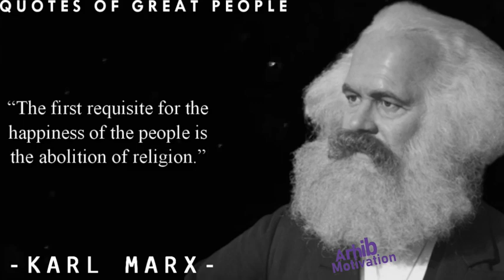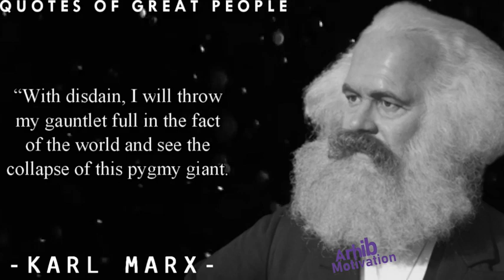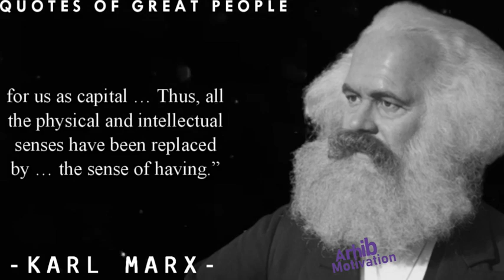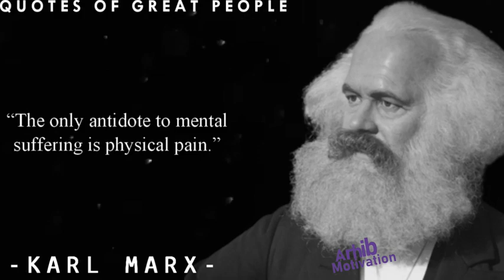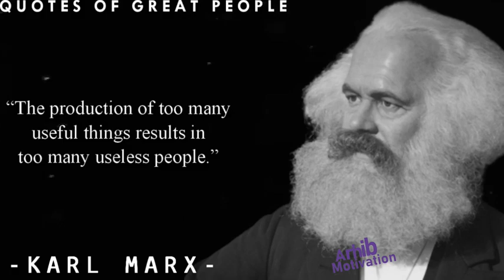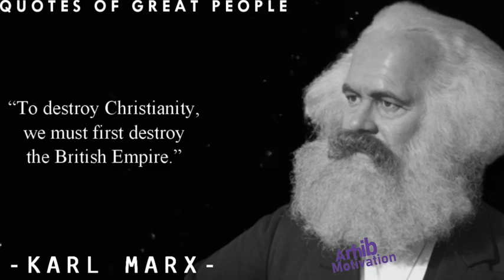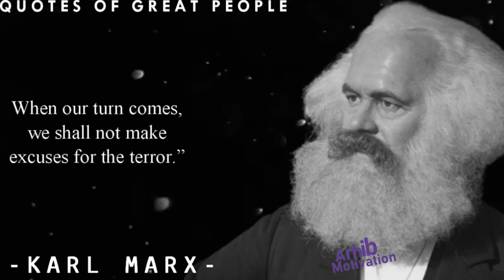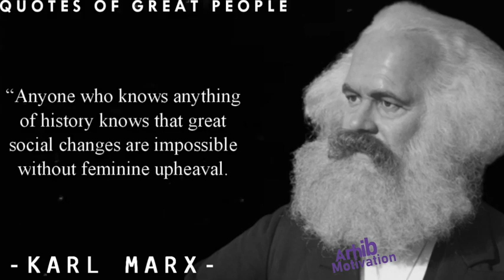Famous Quotes By Karl Marx That Show What A Great Thinker He Was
Karl Heinrich Marx FRSA was a German philosopher, critic of political economy, economist, historian, sociologist, political theorist, journalist and socialist revolutionary. His best-known titles are the 1848 pamphlet The Communist Manifesto and the three-volume Das Kapital.
Born: May 5, 1818, Trier, Germany
Died: March 14, 1883, London, United Kingdom
Notable ideas: Marxism, Class conflict, Surplus value, Historical materialism, Marx's theory of alienation, Labor theory of value
Buried: March 17, 1883, Highgate Cemetery, London, United Kingdom
Children: Eleanor Marx, Henry Edward Guy Marx, Laura Marx, Edgar Marx, Jenny Marx Longuet, Jenny Eveline Frances Marx
Education: University of Jena (1841),